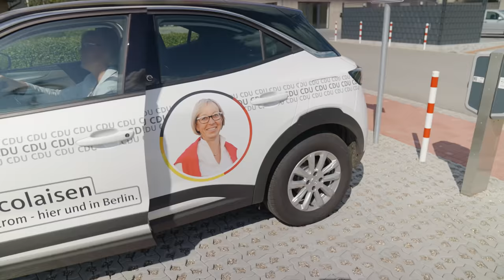Was Sie über Petra Nicolaisen wissen sollten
Mein Name ist Petra Nicolaisen und ich kandidiere erneut im Wahlkreis 1 Flensburg-Schleswig für den Bundestag. Als amtierende Bundestagsabgeordnete verbringe ich zwar viel Zeit in Berlin, aber der Norden ist und bleibt meine Heimat.

Mehr über mich und meine Themen im Bundestagswahlkampf finden Sie hier in meinem Kanal, auf Facebook oder auf meiner Internetseite